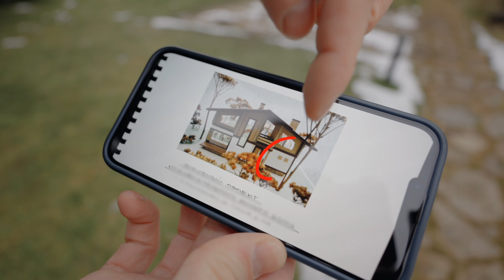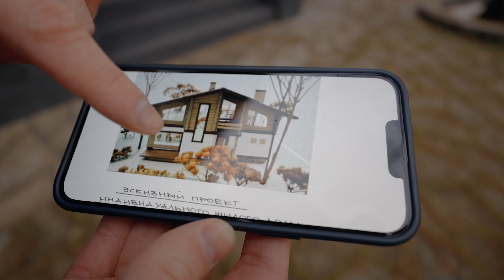ИЗ СТРАШНОГО ПРОЕКТА в красивый дом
00:00 такой получился дом после изменения проекта
00:09 с таким проектом пришел заказчик
00:13 что делает дом основательным, солидным
00:32 декорирую фасад керамогранитом
00:41 выгрызы на фасаде плохо
01:02 тонкие колонны как склеенные спички не хорошо
01:18 в доме парадная дверь должна быть высокая
01:28 боковой фасад с керамогранитом стал интереснее
01:46 окна без импостов выглядят больше и современней
01:59 одинаковые окна лучше
02:21 правило трех архитекторов
02:44 деревянные рейки устарели

Этот комбинированный дом шале из бруса в современном стиле еще в стадии завершения строительства. Дом находится в деревне.
В видео идеи как можно сделать экстерьер самостоятельно.
Заказчик пришел ко мне с неудачным проектом, который ему не нравился.
Коробку менять не стали, потому-что конструкторский проект был готов. А вот планировки и фасады я подправил.
Заказчик остался доволен моим проектом (мой проект фасадов обошелся ему в 150 000р., а проект интерьеров 700 000р.) ведь ему нужен был красивый дом шале в современном стиле с продуманной вечерней подсветкой.

1. Придал тектоничности дому и уравновесил композицию главного фасада за счет облицовки первого этажа темно серым керамогранитом(Italon Контемпора Карбон). И добавлением белых пилястр по углам дома, заменой тонкой деревянной колоны на массивный пилон.
2. Убрал все импосты в окнах, какие смог(для вентиляции добавил окна с открыванием на боковые фасады). Окна стали казаться больше. Стали выглядет технологичнее и современнее.
3. Добавил на фасады со скучной композицией плоскости из сложно нарезанного керамогранита.

Дополнительно предусмотрел вечернюю подсветку дома.

Во время стройки, уже прошло три лета. Понял, что деревянные ламели которые планировал использовать на фасаде в виде декора, уже устарели. Да и видно, что они уже не нужны. Так получается все красиво.
Заказчик пришел ко мне с проектом состоящим из чертежей выполненных руками с помощью рапидографа и фотографиями макета. Такой "олдскульный" проект. Респект! Минус такой подачи- это сложно вносить правки.
Автор проекта и не вносила. От этого композиция фасадов имеет слишком много не совершенств. Кроме того не было в проекте представлено решение с ночной подсветкой. Ведь это сложно реализовать в макете.